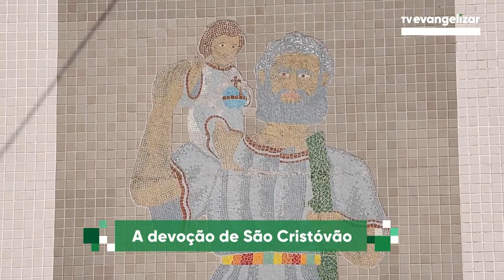Pe. Asídio Deretti fala sobre a devoção de São Cristóvão